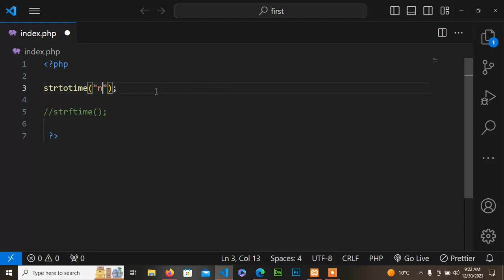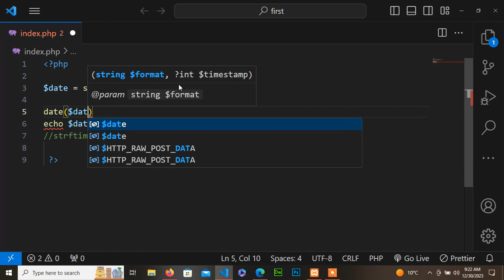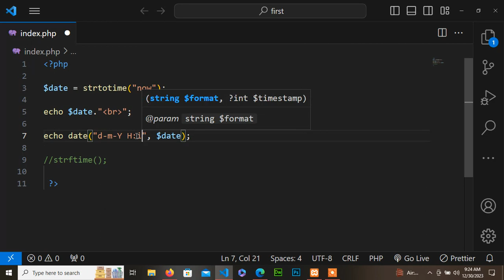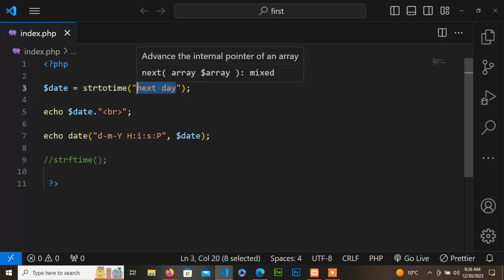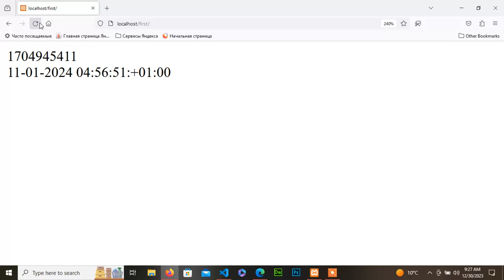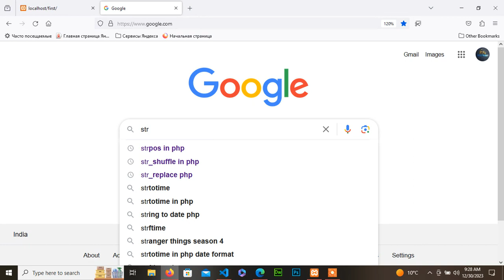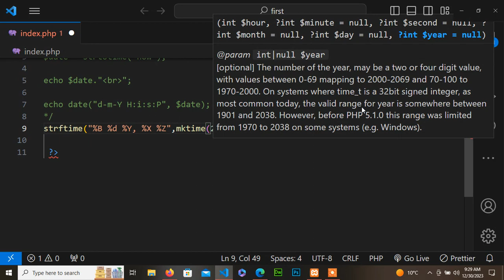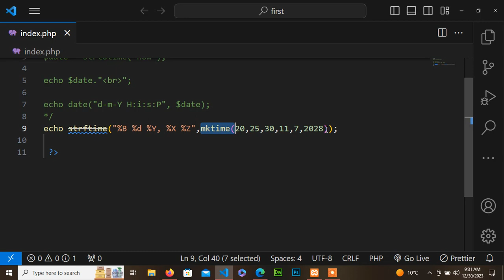PHP strtotime() Function | strftime() in php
In this php video, I explain about strtotime() and strftime() functions in php.